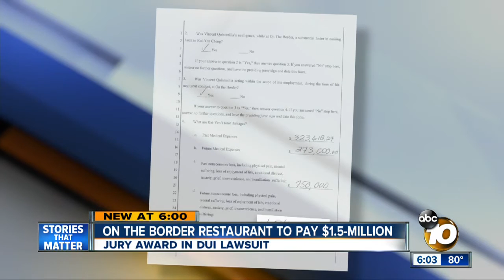On The Border restaurant to pay $1.5 million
Jury award in DUI lawsuit.